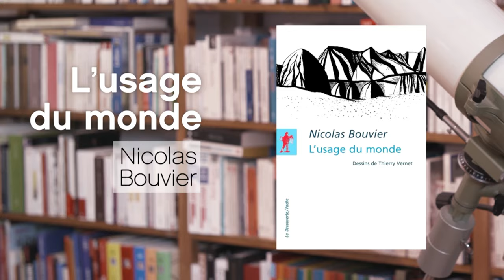NICOLAS BOUVIER / L'USAGE DU MONDE / LA P'TITE LIBRAIRIE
Son avenir était tout tracé : devenir un respectable bibliothécaire dans une ville tranquille de son pays natal, la Suisse. Mais c’était compter sans l’appel de la route. Et voilà comment Nicolas Bouvier est devenu un écrivain culte.

« L’usage du monde »  de Nicolas Bouvier est à lire en poche aux éditions La Découverte.